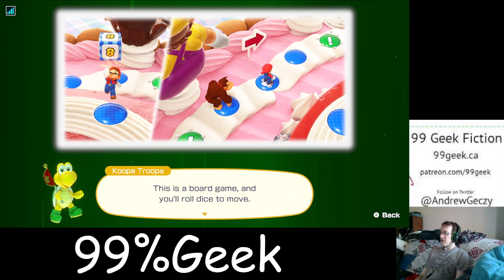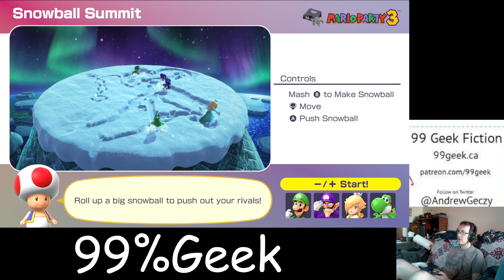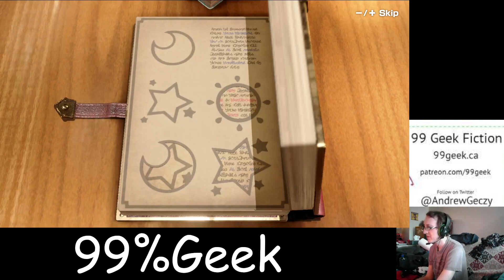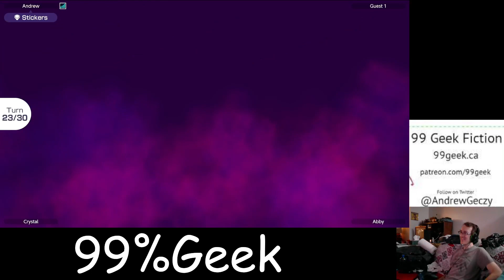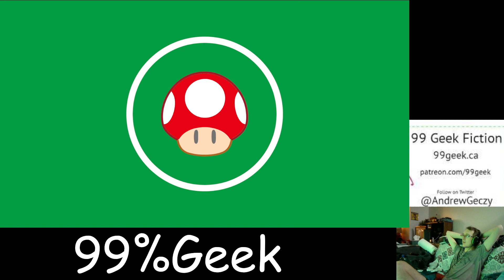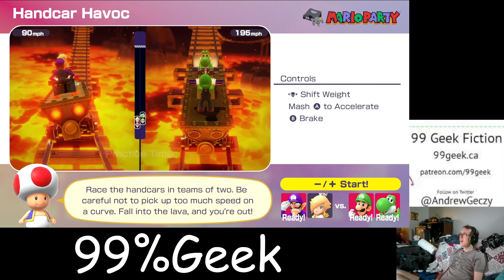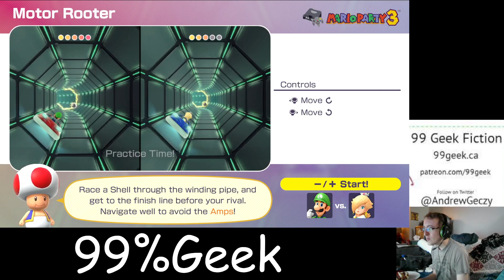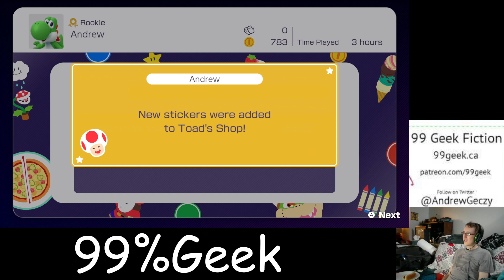Andrew Kimberlette Caia and Ave Plays Mario Party Ep 1 (99Geek.ca)